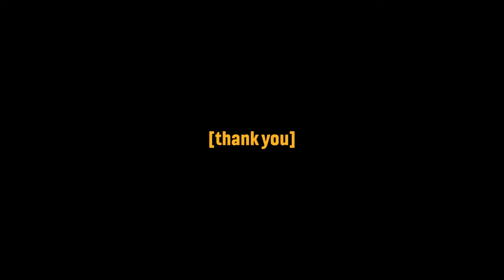Why Halo NEEDS To Go To PlayStation!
In this video I talk about the reasons why Halo should be on the Sony PlayStation platform, the positives of doing that, and how it would effect Halo and 343 going forward. I do not believe in the console fights, and I believe everyone should be able to experience Halo.